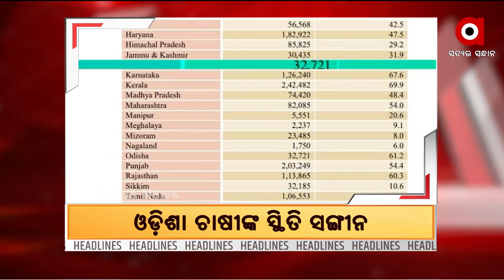3PM HEADLINES | Argus News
3PM HEADLINES | Argus News
+ଦେଶରେ ସବୁଠୁ କମ ହାରାହାରି ମାସିକ ଆୟ ତାଲିକାରେ ଓଡ଼ିଶା ଚାଷୀ ଦ୍ବିତୀୟ
+ବନ୍ୟା ଆଶଙ୍କାରେ କଲବଲ ହେଉଥିବା ରାଜ୍ୟବାସୀଙ୍କୁ ଆଶ୍ବସ୍ତି
+ବର୍ଷା ପରେ 7 ନଦୀରେ ବଢ଼ୁଛି ଜଳସ୍ତର
+ଚାନ୍ଦିପୁର ଡିଆରଡିଓରୁ ତଥ୍ୟ ଲିକ ଘଟଣା
+ଦୁର୍ଗାପୂଜା ମୂର୍ତ୍ତି ବିବାଦକୁ ନେଇ ଡିଏମଇଟିଙ୍କ ବୟାନ
+ରାଜ୍ୟ ସରକାରଙ୍କ ଅବହେଳା ପାଇଁ ହୋଇଛି ଦୁଷ୍ମନ୍ତଙ୍କ ମୃତ୍ୟୁ
+ନିମ୍ନମାନର ରାସ୍ତା କାମ ପ୍ରତିବାଦରେ କଂଗ୍ରେସର ଅଭିନବ ପ୍ରତିବାଦ
+ବ୍ରହ୍ମପୁର ବଡ଼ ମେଡ଼ିକାଲର ବଡ଼ ଗୁମର